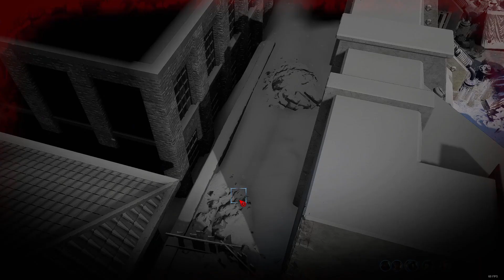Wasteland 3 Lets Play Episode 4 (The Garden Of Eden)